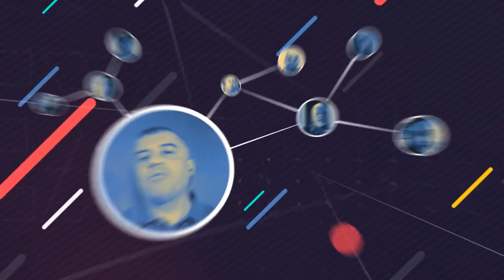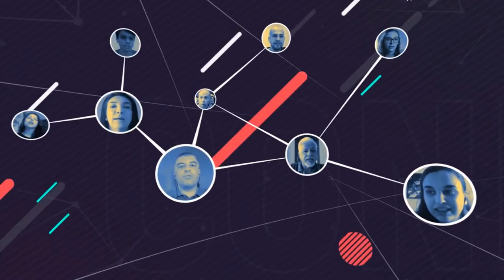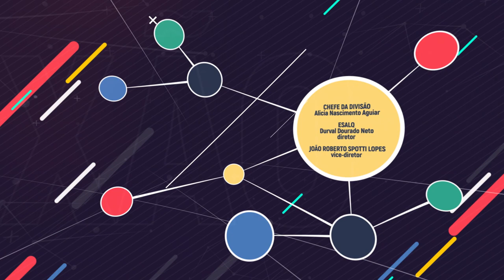Conexão TV USP 011/2021 - Desenvolvimento Econômico, Emprego e Turismo em Piracicaba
Na série especial "Meio-Ambiente" produzida em parceria com a Assessoria de Comunicação da Prefeitura de Piracicaba, o jornalista Fabiano Pereira recebe o secretário municipal de desenvolvimento econômico, trabalho e turismo do município, José Luiz Guidotti Junior.
Na pauta, uma avaliação dos primeiros 100 dias da gestão a frente da pasta, os projetos para a cidade nas áreas contempladas pela secretaria e uma análise dos desafios de gerir no contexto da pandemia.